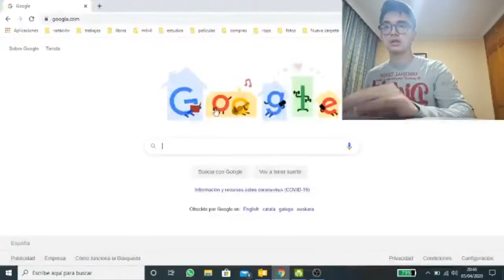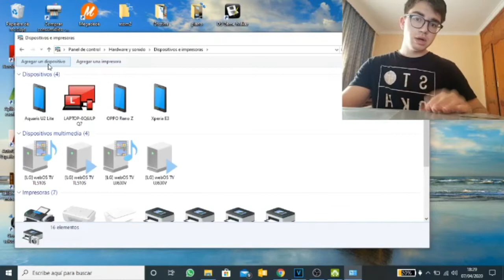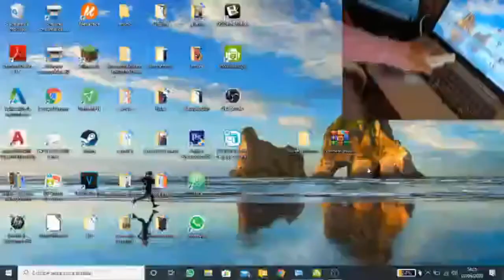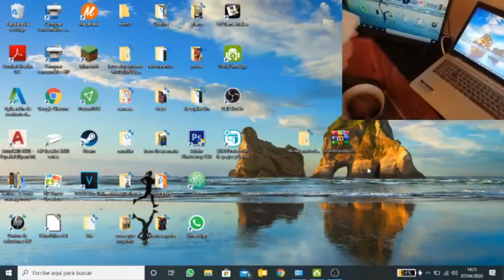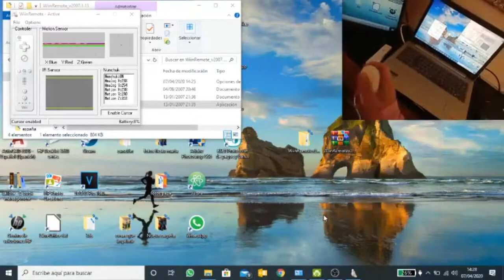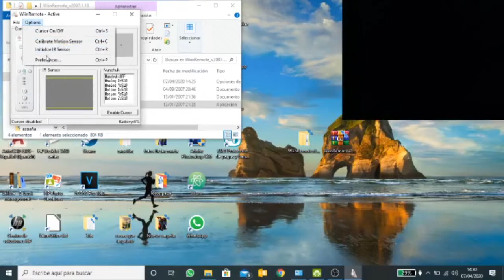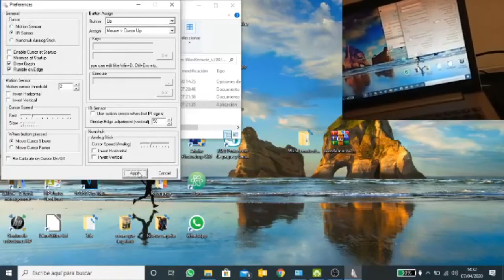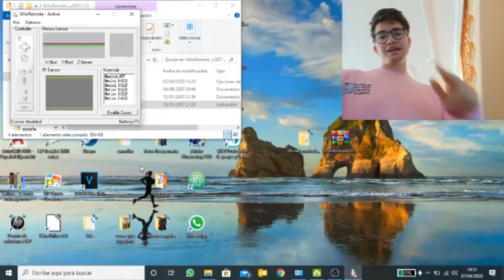Como usar mando wii como ratón o teclado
¿Cómo conecto el ordenador a la tele?
A través de un cable hdmi.